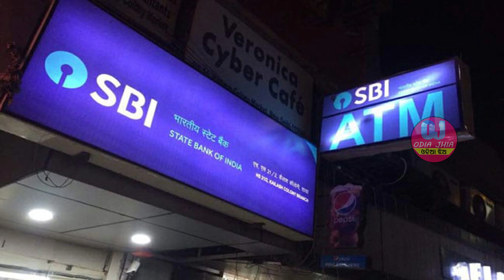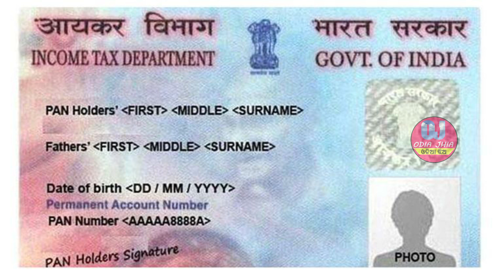SBIରେ ଖାତାଧରିଙ୍କ ପାଇଁ ବଡ ଖବର ନଚେତ ପରେ ବହୁତ ପସ୍ତେଇବେ SBI Bank rule....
keep smilling always.